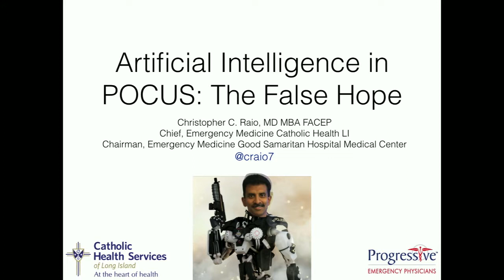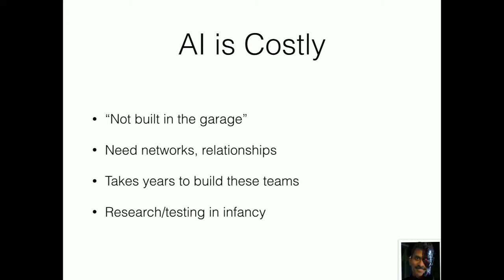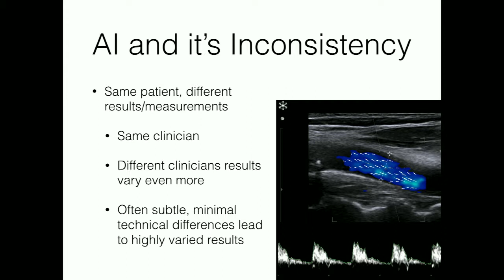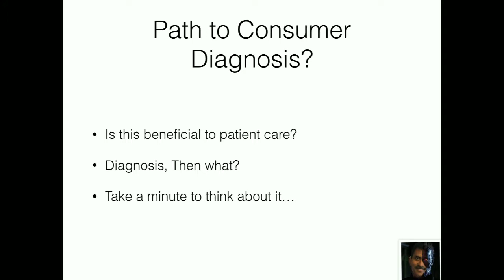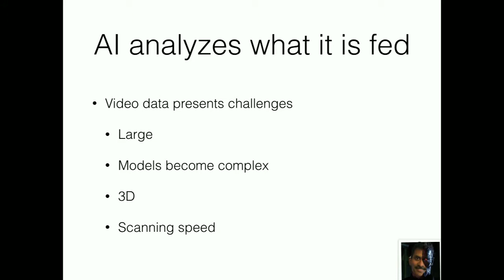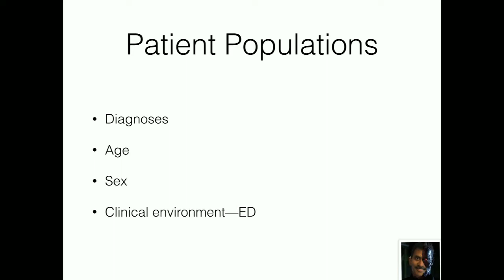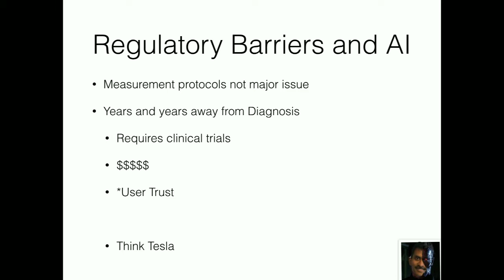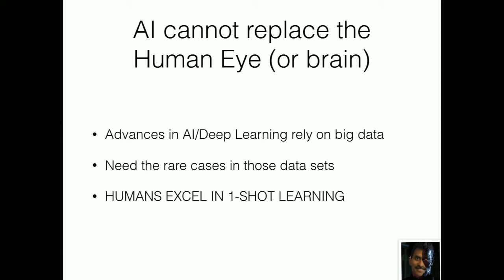Artificial Intelligence in POCUS: The False Hope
SAEM18
Christopher Raio, MD, MBA